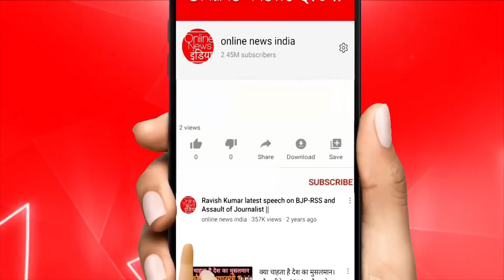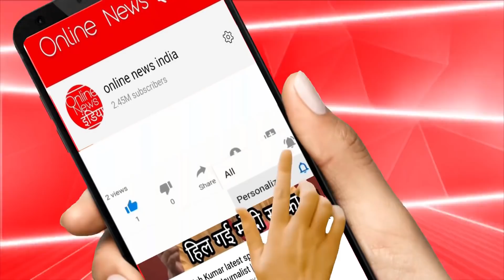उत्तराखंड के मुख्यमंत्री त्रिवेंद्र रावत ने दिया इस्तीफा, राज्य में दोबारा होंगे चुनाव